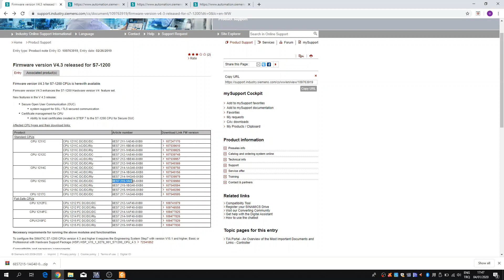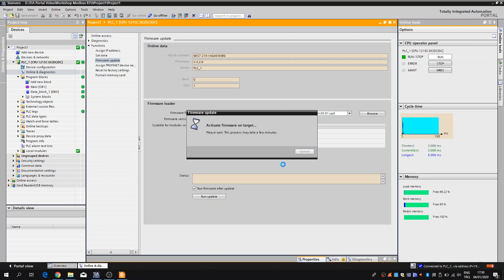S7-1200 Firmware Update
S7-1200 için Firmware update nasıl yapılır.